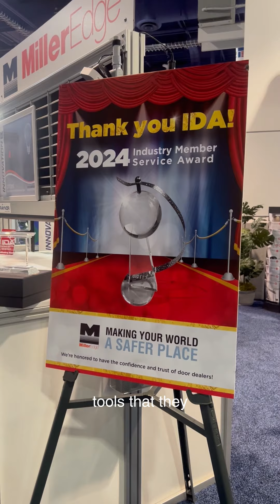Miller Edge: The IDA Industry Member Service Award Winner 2024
Miller Edge receives the 2024 International Door Association Industry Member Service Award in recognition of innovation, integrity, volunteerism, professionalism and industry support.
"The entire Miller Edge staff expresses our gratitude to IDA for this honor. We are steadfast in our commitment to providing installing dealers with the products, education and tools they want and need to be successful because we understand that when you grow, we grow!"
April 25, 2024 Las Vegas, NV